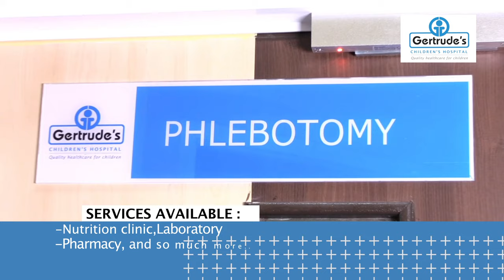Gertrude’s Children's Hospital Meru Medical Centre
Our Meru Medical Centre is located in Greenwood City Mall, 2nd Floor, Njuri Ncheke Street which is Off Meru-Nairobi Highway.

Opening Hours
8.00am to 8.00pm on Monday to Saturday
9.00am to 7.00pm on Sundays and Public holidays